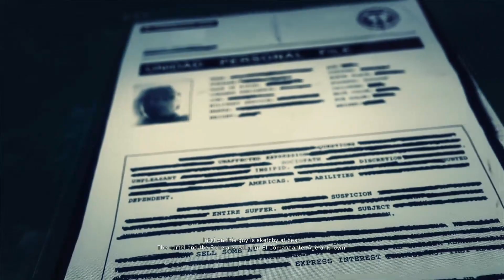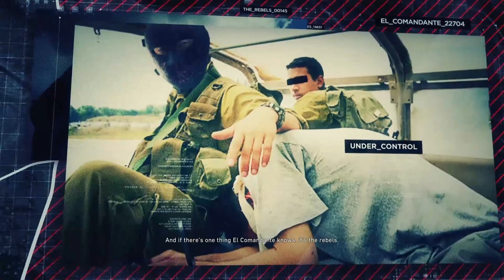"Killing El Comandante" Tom Clancy's Ghost Recon Wildlands PS5 gameplay Part 16 No Commentary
Tom Clancy's Ghost Recon Wildlands PS5 gameplay Part 16 (No Commentary)